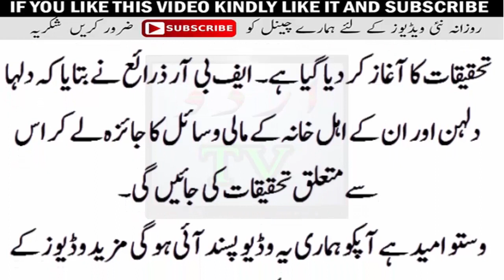Highly Cost Barat Ever pakistan/Dollers And Iphone /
Highly Cost Barat Ever pakistan/Dollers And Iphone /WeddINGhad the pleasure in capturing Imrans wedding ceremony, set in the heart of Copenhagen, Denmark. Imran and his bride entered in a yellow Lamborghini Aventador followed by a fleet of super cars including two Rolls Royces.

Best wedding fleet seen in pAKSITAN..ing of Zaffar Supari's Brother in islamabad..Don is always Don